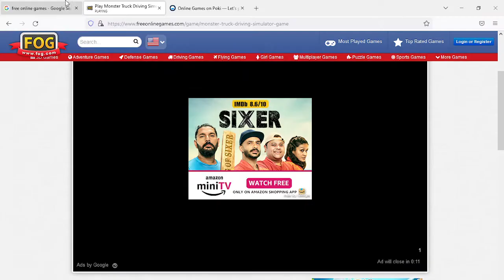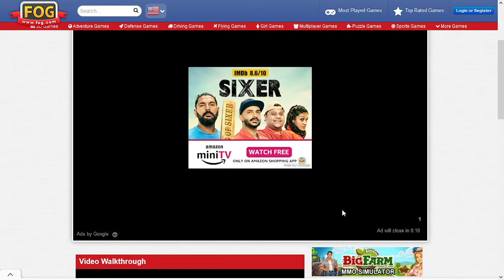car game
Car game is played to pass the time on long car journeys, often started to amuse restless children. Funtastic car game that every kids like it.